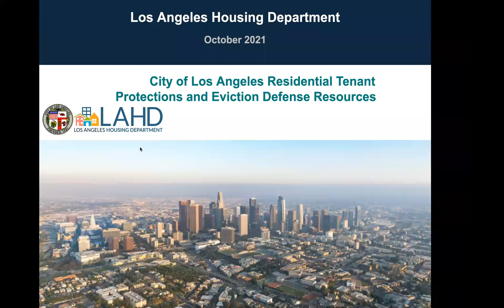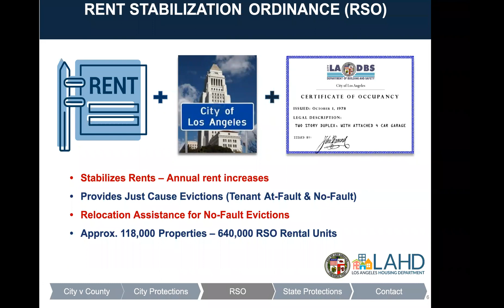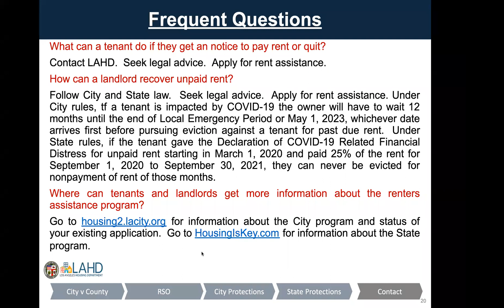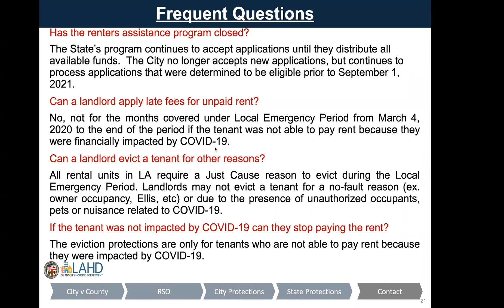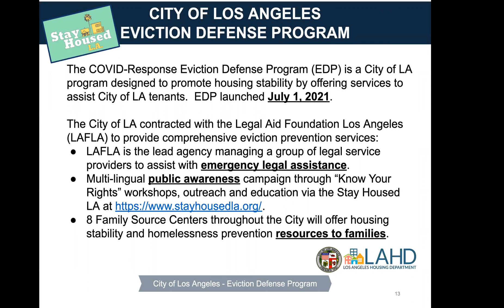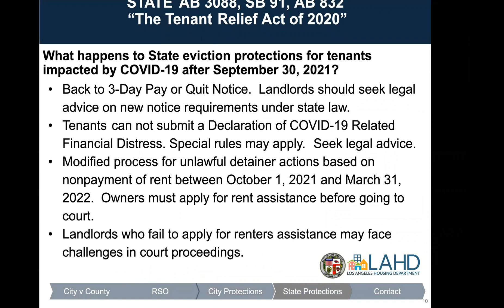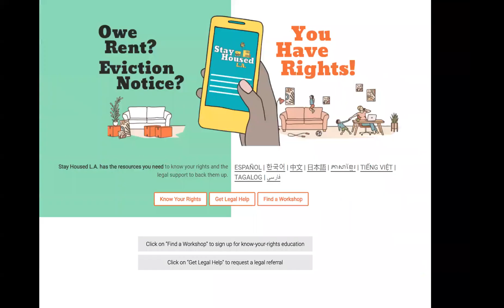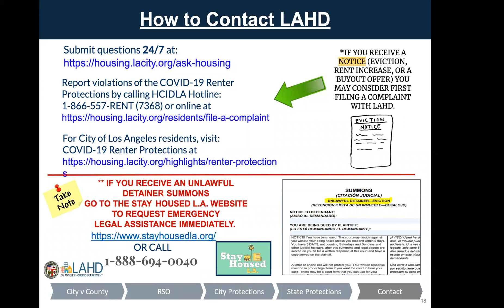City of LA Residential Tenant Protections and Eviction Defense Program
​This Housing Department webinar is about the City’s “COVID-19 Residential Protections” which provide an update on the City of Los Angeles’ current renter protections, the State of California’s COVID-19 eviction protections, and more!

​Recommended fFor City of Los Angeles renters, landlords, and property managers who want to know their rights and responsibilities. These are also recommended for landlords and their family members who assist them in managing their properties, community advocates, banks, lenders, trustees, servicing companies, listing agents, and anyone contemplating buying or selling rental property in the City of Los Angeles.